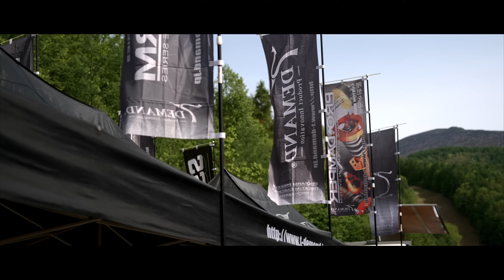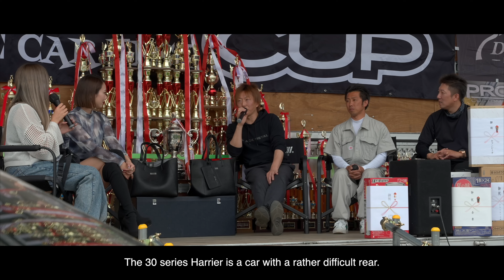MASTERS CUP 2024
第４回 MASTERS CUP 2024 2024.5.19
@グランデコスノーリゾート（福島県）

【 JAPAN 】
T-DEMAND Co.,Ltd.:10-40-3.Yoriyasu Harue-cho Sakai-city Fukui 919-0442 Japan

shoot/edit： YAMAZAKI CREATE

SONY α7Ⅳ/ α7sⅢ /α1/ DJI RONIN / MAVIC 2